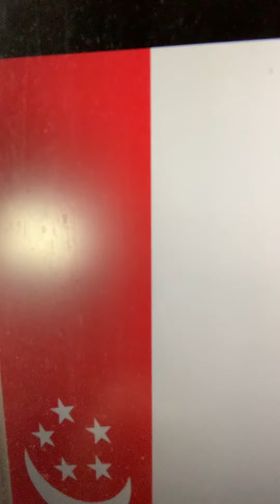Happy Advance National Day Singapore! 🇸🇬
I won’t around to celebrate National Day so here’s a short dedication video to our nation. Happy 57th birthday Singapore!